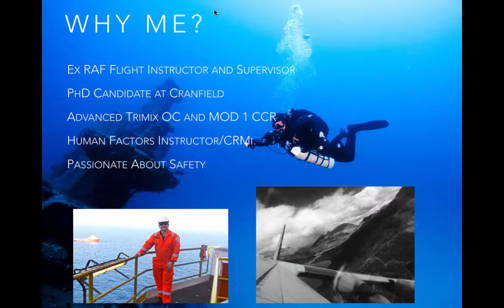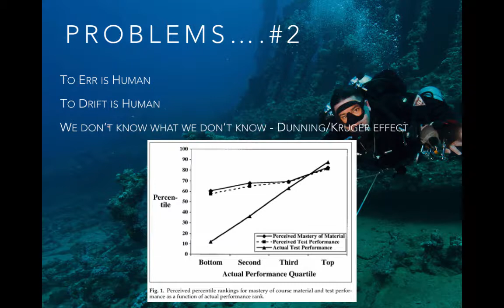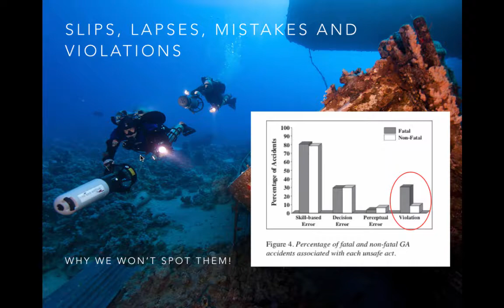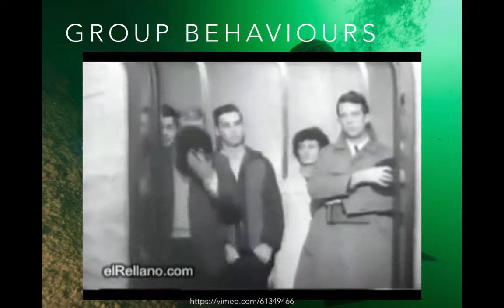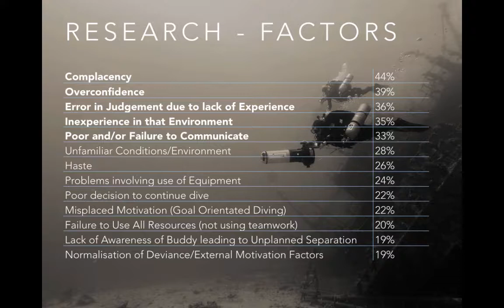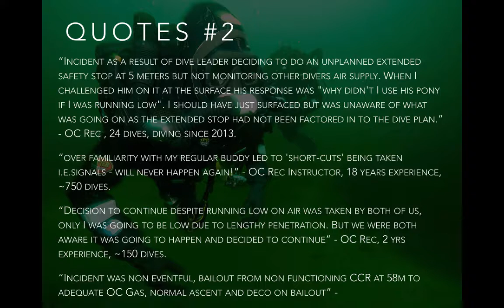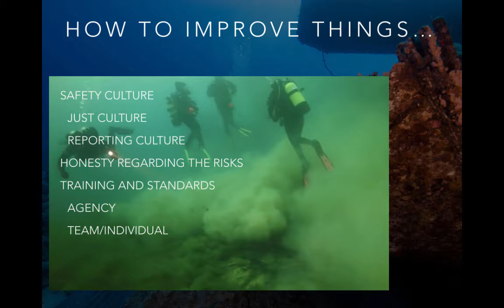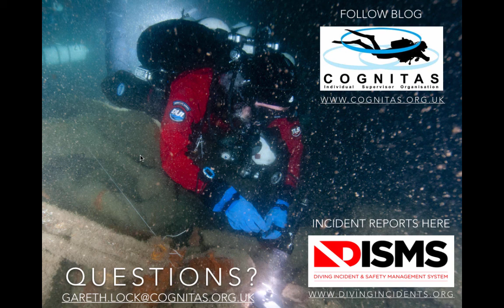Why Divers Make the Mistakes they Do?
A presentation given at St Albans Sub Aqua Club on some of the reasons why divers make mistakes and what we can do to improve things.